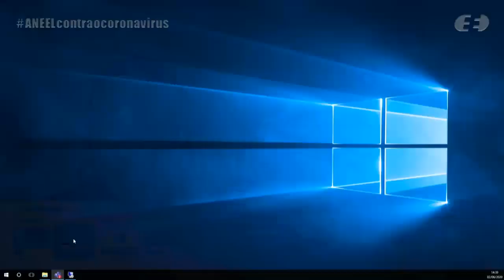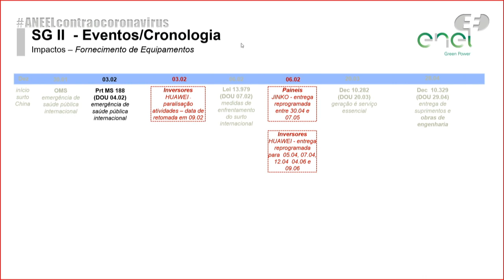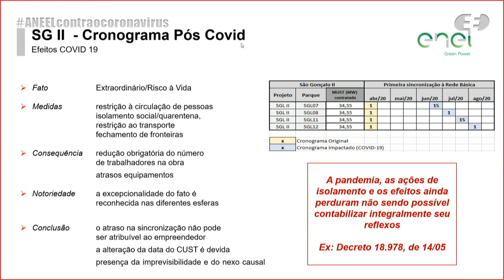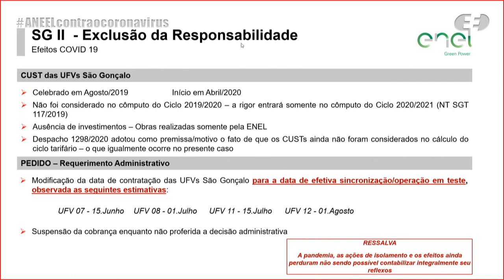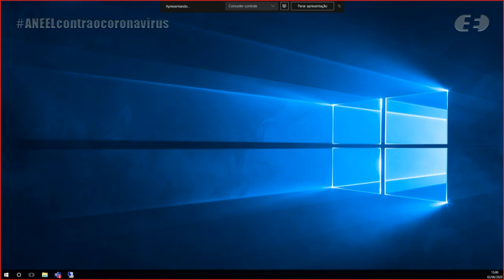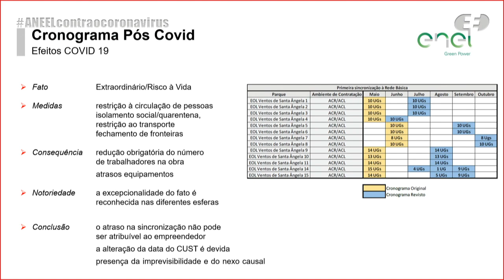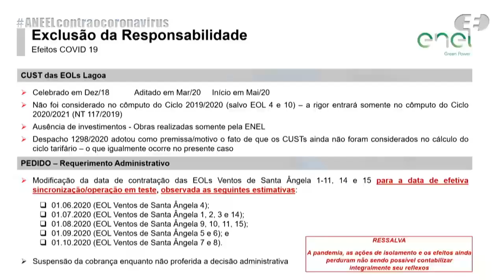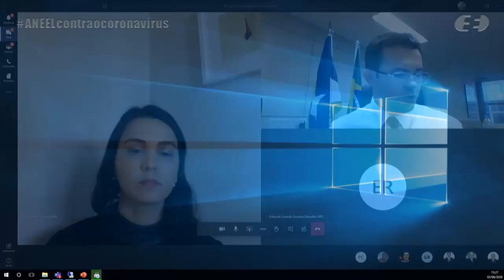19ª Reunião Pública Ordinária ANEEL – 02/06/2020 – Parte 2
A 19ª Reunião Pública Ordinária da Diretoria da ANEEL em 2020 foi realizada, de forma virtual, no dia 2/6/2020. A pauta da reunião foi composta de 46 itens, sendo que os itens 11 a 46 foram deliberados em bloco, sendo os itens 16 e 17 destacados. Os itens 1, 3, 10 e 23 foram retirados de pauta. A pauta completa e a ata da reunião podem ser conferidas no sítio da Agência, (ou no menu "A ANEEL" e, posteriormente, "Reuniões Públicas da Diretoria").

00:00:50 Item 16.

 Processo: 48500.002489/2020-00 Assunto: Requerimento Administrativo, com pedido de medida cautelar, interposto pelas empresas Enel Green Power São Gonçalo 07 S.A., Enel Green Power São Gonçalo 08 S.A., Enel Green Power São Gonçalo 11 S.A. e Enel Green Power São Gonçalo 12 S.A., com vistas à modificação de Contratos de Uso do Sistema de Transmissão – CUST celebrados pelas Requerentes. Relator(a): Elisa Bastos Silva

00:37:33 Item 2. Processo: 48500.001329/2016-59, 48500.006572/2014-00 Assunto: Pedido de Reconsideração interposto pela Termelétrica Rio Grande S.A., pelo Governo do Estado do Rio Grande do Sul, pela Prefeitura Municipal do Rio Grande e pela Federação das Indústrias do Estado do Rio Grande do Sul – Fiergs em face da Resolução Autorizativa nº 6.668/2017, que revogou a autorização para a Termelétrica Rio Grande S.A. estabelecer-se como produtor independente de energia elétrica, mediante a implantação e exploração da Usina Termelétrica – UTE Rio Grande, no município de Rio Grande, estado do Rio Grande do Sul, para comercialização da energia elétrica produzida e análise de plano de transferência do controle societário da Usina como alternativa à aplicação da penalidade. Relator(a): Rodrigo Limp Nascimento

01:01:40 Item 6. Processo: 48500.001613/1998-73 Assunto: Prorrogação da concessão referente à Pequena Central Hidrelétrica – PCH Paranoá, outorgada à CEB Geração S.A., localizada em Brasília, Distrito Federal. Relator(a): Efrain Pereira da Cruz

01:21:24

Itens 8 e 9.

Item 8. Processo: 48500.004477/2017-14 Assunto: Prorrogação do prazo de pedido de vista referente ao Resultado da Audiência Pública nº 15/2019, instituída com vistas a colher subsídios e informações adicionais para a regulamentação das disposições do Decreto nº 9.597/2018, relacionadas à implantação da infraestrutura de energia elétrica nas situações de interesse social, atividade 12 da Agenda Regulatória da ANEEL para o biênio 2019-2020. Relator(a): Rodrigo Limp Nascimento

Item 9. Processo: 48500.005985/2017-10, 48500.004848/2016-79, 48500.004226/2016-41, 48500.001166/2010-19, 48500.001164/2010-20, 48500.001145/2010-01, 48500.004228/2016-30, 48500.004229/2016-84, 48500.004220/2016-73, 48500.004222/2016-62 Assunto: Prorrogação do prazo de pedido de vista referente ao Pedido de Reconsideração, com pedido de efeito suspensivo, interposto pela Energimp S.A. em face dos Despachos nº 2.705 e nº 2.707, ambos de 2019, que aplicaram multa às titulares das outorgas das Centrais Geradoras Eólicas – EOLs Araras, Garças, Lagoa Seca, Vento do Oeste, Ventos de Santa Rosa, Ventos de Santo Inácio, Ventos de São Geraldo e Ventos de Sebastião e deram outras providências. Relator(a): Júlio César Rezende Ferraz